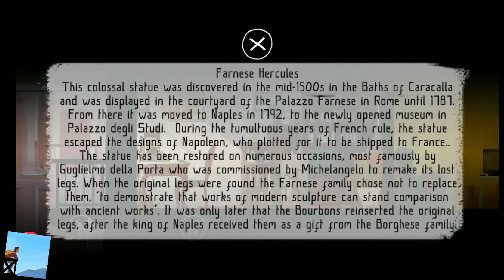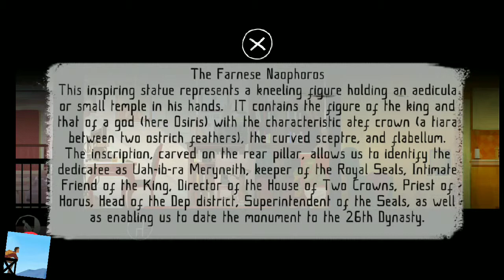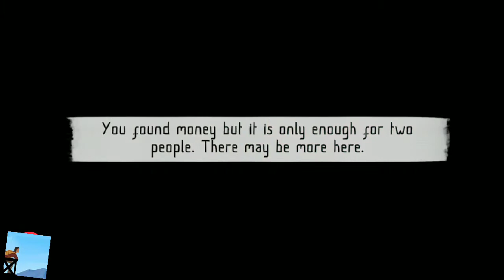Father and Son - Gameplay Walkthrough Part 2 (iOS, Android)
Father and Son is an adventure that takes off from the National Archaeological Museum in Naples, a cultural institution housing some of humanity’s greatest artefacts and treasures.
What begins as the story of a son who never knew his father becomes a universal and ageless tale, with the present and the past making up the setting for Michael’s travels. Seek for yourself the beauties of Naples, experience the last hours of life in Pompeii before Mount Vesuvius erupted in 79 AD, and explore the ordinary day-to-day life in Ancient Egypt. The past is what makes our present real.
Completion time: 50-60 minutes. Some sections of Father and Son are unlocked by checking in at the Archaeological Museum of Naples, publisher of the game. The Father and Son soundtrack is available for download on the official site.